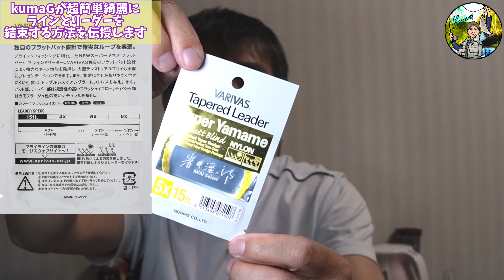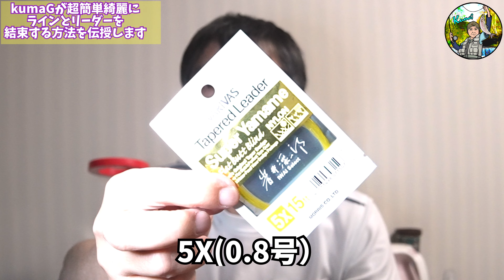【Fly fishing】2022.2.28/ フライフィッシング/ライン・リーダーの超簡単結束方法/2022シーズンの準備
今回の動画は、2022シーズンを目前にし準備としてラインとリーダーの超簡単結束方法を
ご紹介致します。

VARIVAS(バリバス) ライン フラットバット...

リバーピーク(river peak) フライライン ダブルテーパー...